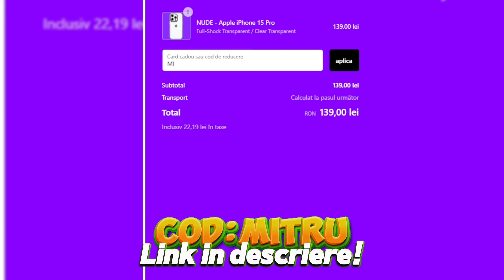Cu TAF-ul la Pădure + Am pregătit terenul de plantat!⛰️🌾Ferma Din Deal! Ep. 3!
Îţi place ceea ce fac? Mã poţi susţine si aici: 🔽

Specificaţi PC/Periferice:
Case: Aqirys Saiph!
Place de bazã: Asus TUF GAMING B550-plus Socket AM4!
CPU: Ryzen 7 5700X/ Cooler Aqirys Aquarius AiO 240 120mm!
GPU: RTX 3070 8gb OC!
RAM: 32gb DDR4 FURY 3600!
Stocare: 1TB Kingston 3600Mb/s 4.0 NVMe!
Sursã: Aqirys Pulsar 750W!
Căști: Aqirys Alya!
Mouse: Logitech g102!
Tastatură: Dareu EK871 White!
Controller: Xbox series X/PS5!